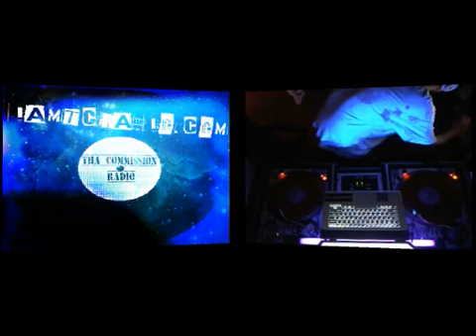CHEFMADG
For promotional use only-Recorded on 12/18/2012 - Captured Live on Ustream